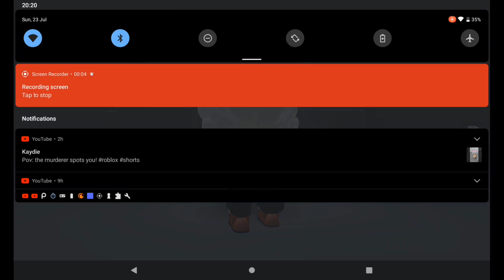longest comment gets pinned